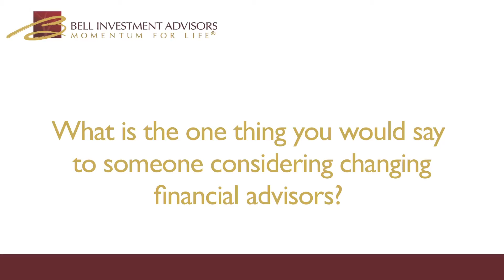Bell Investment Advisors